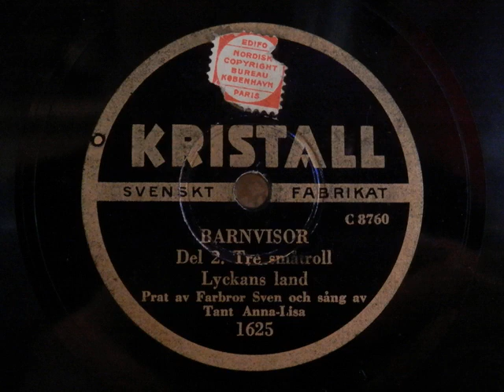Sven Jerring & Anna-Lisa Ryding - Barnvisor Del 2, Tre småtroll - Lyckans land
Stenkakor i Trelleborg presenterar:

Inspelad i Stockholm 22 oktober 1935